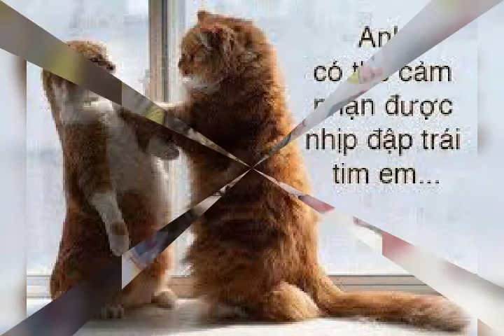Thuyền Xa Bến Đợi - Phan Đinh Tùng - Bossanova Kim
Em, tình đời đã cuốn em nơi phương nào
Làm lòng anh nát tan khi chia xa
Hỡi người tình biết chăng anh luôn nhớ em.

Đêm nằm nghe mưa phố, cho lòng nghe thương nhớ
Đêm dài nghe chua xót đêm dài nghe cay đắng
Con thuyền trôi xa bến em giờ nơi đâu, hỡi em.

Ôi hạt mưa chua chát, cõi lòng như tan nát
Tôi buồn nghe mưa hát, tâm hồn luôn khao khát
Đôi bờ môi thơm ngát, tôi chờ mong em, đến bên

Ôi từng đợt sóng cuốn trôi đi con thuyền
Thuyền tình sẽ vỡ tan khi xa bờ
Bến bờ này vẫn mong sao thuyền quay về.